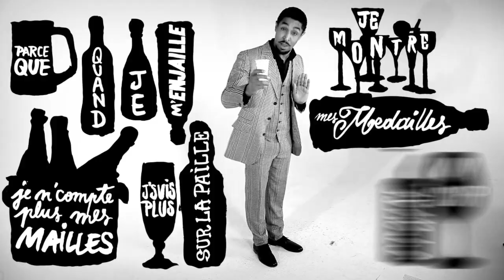Les Gros Mots De Greg Frite - n°14 - Enjailler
Les Gros Mots de Greg Frite - Enjailler

Tous les mercredis, la chaîne du hip-hop KassDED diffuse 'Les Gros Mots de Greg Frite'.

Dans chacune de ses émissions, le rappeur Greg Frite (membre du groupe Triptik) va vous expliquer, en musique et avec dérision, un mot de la culture urbaine, de swag à schlag en passant par zbeul, seum ou bicrave.

Un production ITV Studio France et Believe Digital Studio.

Et sur Twitter - KassDED : La chaine du hip-hop ! Kiff tout le rap français ! Des exclus, des freestyles, des rencontres inédites, des live, des playlists, des sons introuvables et des tonnes de clips venant d'un peu partout. Que tu aimes les beats Back in The Day ou ceux d'aujourd'hui, tu seras servi ! Avec uniquement du son et des images haute qualité !